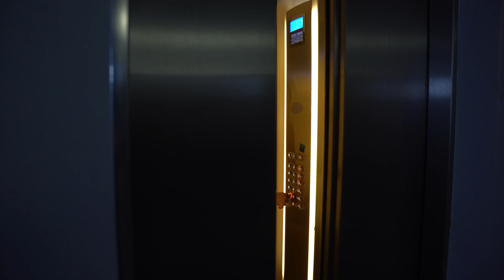ImageGod - Trust Issues (feat. Treh LaMonte) [Music Video] | Link Up TV